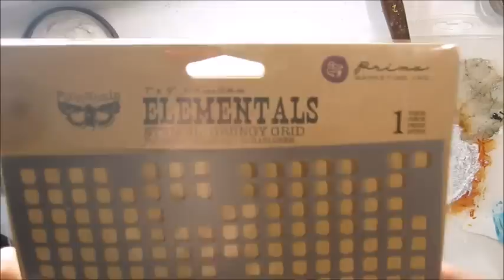How to make Assemblage Mixed Media Canvas for Finnabair Creative Team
How to create Assemblage piece using recycling materials.